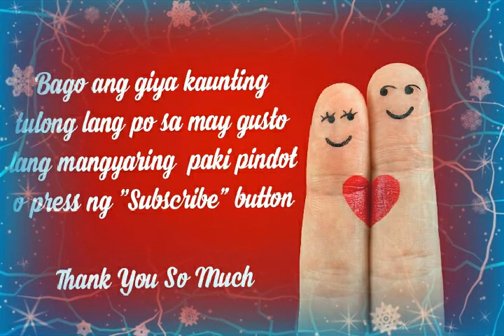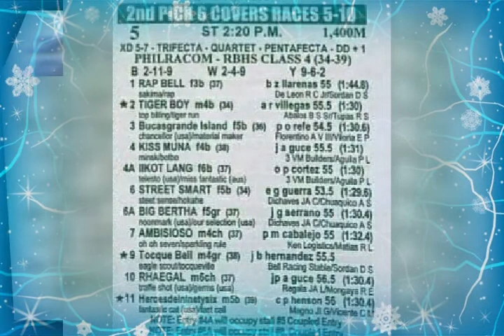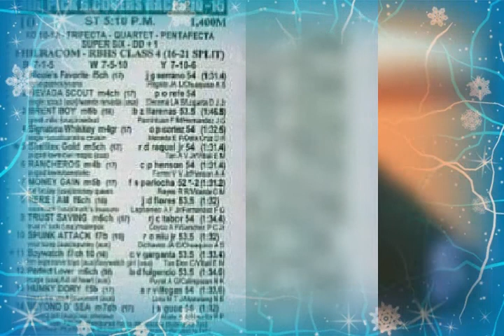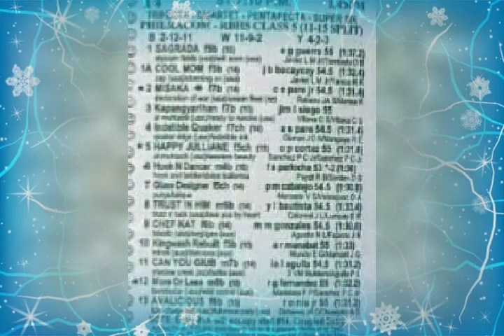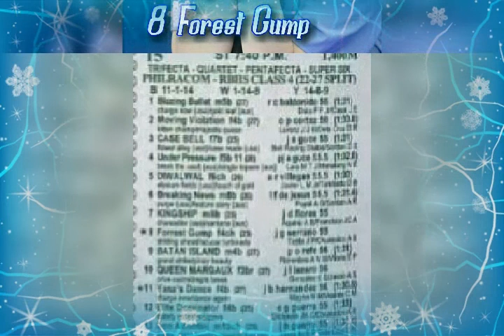Dehadista Tipsters 9 January